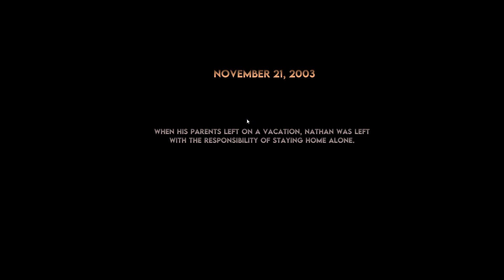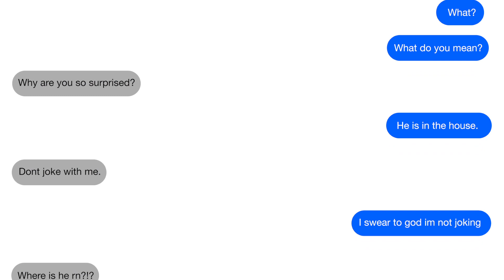I THOUGHT IT WAS HIS UNCLE...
If you want to play this game is called fear creek